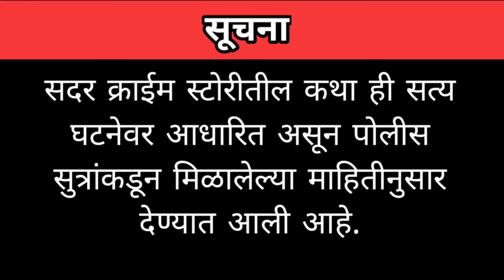Ep 510 सनकी नवऱ्याने आपल्या पत्नीच्याच गुप्तांगाला लावले कुलुप